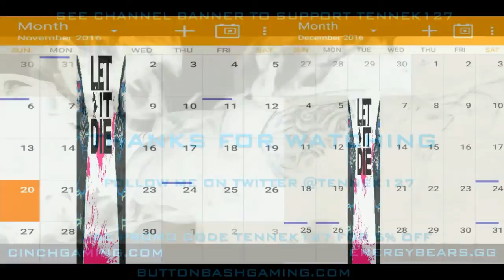Let It Die PS4 - Release Date Speculation